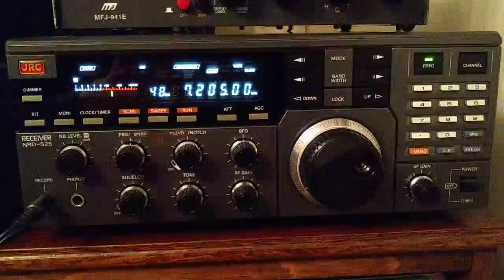Radio France International.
A wonderfully clean signal from RFI a real joy to listen to.
RX JRC NRD 525.
Antenna long wire dipole.
19.12 utc.
19.3.21.